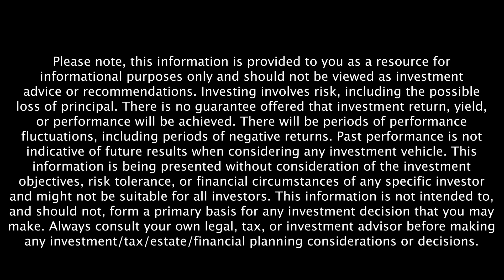Ted Klontz On Money Avoidance - Retire Sooner Clip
In this Retire Sooner clip, associate professor of Practice and Financial Psychology at Creighton University and director of the Financial Psychology Institute®, Ted Klontz, shares the trick to reframing your mindset around money avoidance.